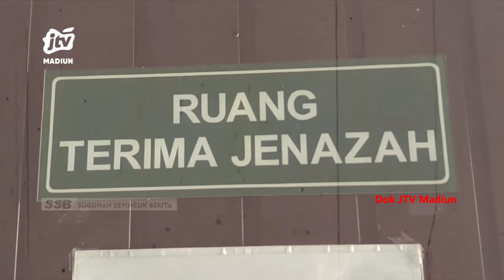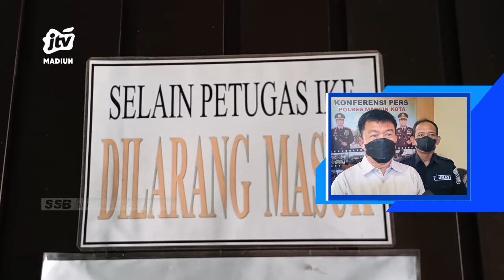KOTA MADIUN - Terduga Pelaku Pembacokan Mantan Karyawan RRI Lebih Dari 1 Orang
Kasus pembacokan hingga meninggal dunia terhadap mantan karyawan rri madiun mulai nampak titik terang. Pelaku diduga lebih dari 1 orang. Polres madiun kota tengah memburu para pelaku.